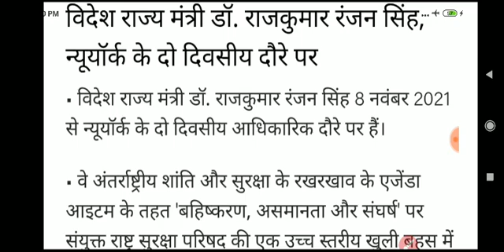विदेश राज्य मंत्री राज कुमार रंजन सिंह न्यूयार्क के दौरे पर current affairs daily news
विदेश राज्य मंत्री राज कुमार रंजन सिंह न्यूयार्क के दौरे पर current affairs daily news 2021